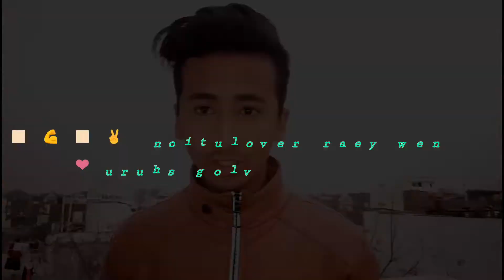types of NEW YEAR RESOLUTION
TYPES OF NEW YEAR RESOLUTION/ATHARV BHARTI/COMEDY VIDEO /NEW YEAR

kaisi lagi video comment de daso✌️🏻
new year ki sbhi ko badhai🎻